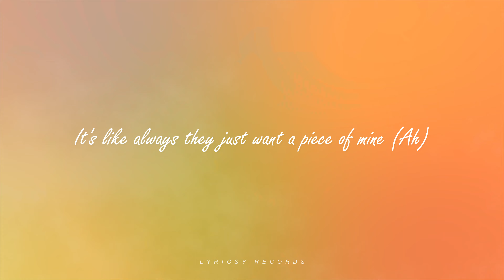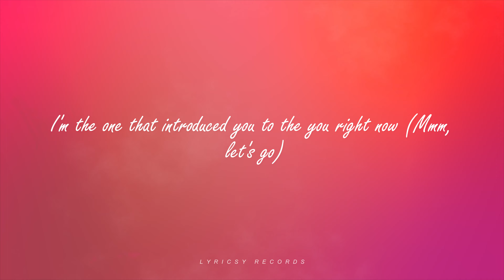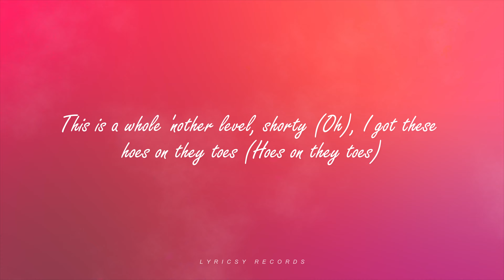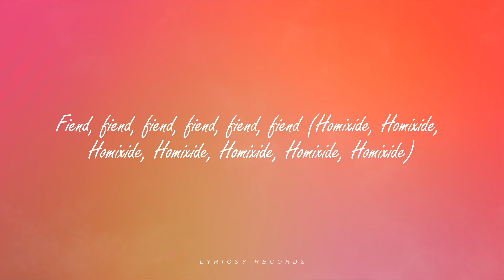Travis Scott FE!N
Neon bleeds, hearts fiend. Travis Scott's "FE!N" throbs with dark desire, a rapper's high chasing a fleeting thrill. Playboi Carti joins the frenzy, lyrics laced with boasts and hunger. It fades, leaving a craving for something more, or maybe a reminder of the cost.

👍 Thumbs Up if you like this video.

🎤 Lyrics: FE!N
Just come outside for the night (yeah)
Take your time, get your light (yeah)
Johnny Dang, huh-uh
I been out geekin'
Bitch
Fein', fein', fein', fein'-fein' (yeah)
Fein', fein', fein', fein'-fein'
Fein', fein', fein', fein' (yeah)
The career's more at stake when you in your prime (at stake)
Fuck that paper, baby, my face on the dotted line (dot, yeah)
I been flyin' out of town for some peace of mind (yeah, yeah, bitch)
It's like always they just want a piece of mine (ah)
I been focused on the future, never on right now (ah)
But I'm sippin' that kombucha, either pink or brown (it's lit)
I'm the one that introduced you to the you right now (mm, let's go)
Oh my God, that bitch bite (that bitch bite)
Syrup, whoa, what?
What?
(Homixide, Homixide, Homixide, Homixide) what?
(Yeah, whoa, yeah, yeah)
(Homixide, Homixide, Homixide, Homixide, yeah)
(Yeah, hol' up, yeah)
Yeah, I just been poppin' my shit it's been gettin' live, hol' up (shit)
Yeah, you try to come wrong 'bout this shit, we poppin' ya tires, hol' up (shit)
Uh, hunnid round, whoa, feelin' like I'm on ten
Playin' both sides with these hoes (hol' up)
Shawty, I'm fuckin' yo' friends (hol' up)
I been goin' crazy, shawty, I've been in the deep end
She not innocent, uh, shit, she tryna go
Fein', fein' (talm 'bout), fein', fein'-fein'-fein' (yeah, syrup, oh-oh, what?)
Fein', fein', fein', fein'-fein'-fein' (syrup, oh-oh)
Fein', fein', fein', fein'-fein'-fein' (talm 'bout, talm 'bout, let's go)
I just been icin' my hoes
I just been drippin' my ho (drippin' my ho)
This is a whole 'nother level, shawty
I got these hoes on they toes (hoes on they toes)
I put the bitch on the road
She tryna fuck on the O, hol' up, hol' up
I got this ho with me, she tryna show me some', hol' up, hol' up
I got flows for days, these niggas ain't knowin' none, hol' up, hol' up
Me and my bro locked in, you know we on one, hol' up (slatt, slatt)
We in the spot goin' crazy, until the sun up
You worried about that ho, that ho done chose us (slatt, bitch-ass)
Uh, pistols all in the kitchen, can't give the zip code up, hol' up, yeah (wow)
Fein', fein', fein' (hol' up, hol' up, huh, yeah)
Why the fuck these niggas actin' like they know us?
Double O, Cactus, yeah, we towed up, uh (skrrt, skrrt)
Switch out the bag, these niggas get rolled up, hol' up, slatt (it's lit)
Everything hit, hol' up
Everything Homixide, Homixide (Homixide, Homixide, Homixide, Homixide)
Fein', fein', fein', fein'-fein'-fein'